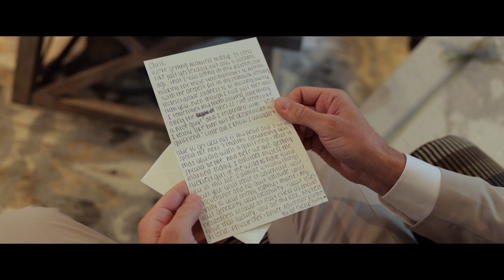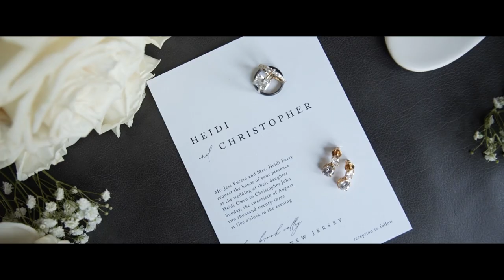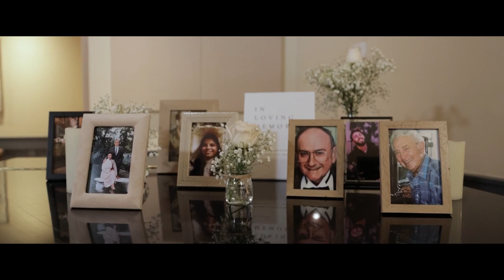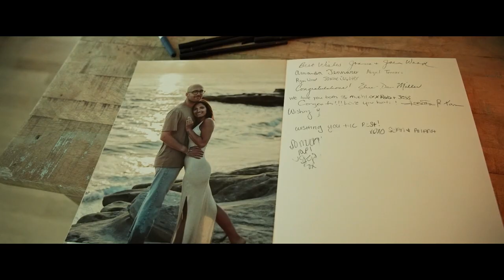Chris and Heidi Wedding Highlight at Bear Brook Valley, NJ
Experience the magic of love with the heartwarming wedding highlights of Chris and Heidi at the enchanting Bear Brook Valley in New Jersey. Their special day was a perfect blend of romance and natural beauty, set against the backdrop of this picturesque venue. From heartfelt vows to joyous celebrations, each captured moment narrates the tale of their unique journey. Join us in celebrating Chris and Heidi's lovely union with a highlight reel that offers a glimpse into the captivating moments that marked the beginning of their forever. Prepare to be enchanted by a wedding that exudes grace, beauty, and the purest essence of love.